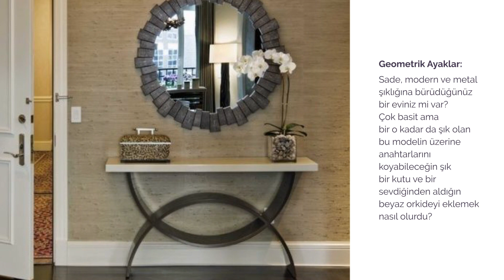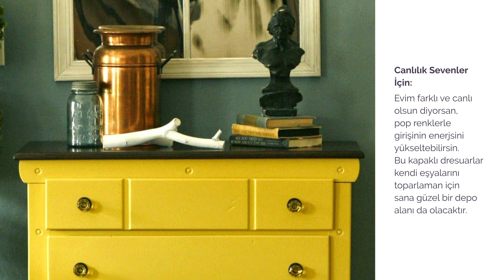Antre Dekorasyonunun En Önemli Parçası: Dresuar | En Şık Dresuar Modelleri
Antre dekorasyonlarının en önemli parçalası: Dresuar

Hem şık hem de işlevsel olan dresuarlar antreleri süslüyor. Bu videoda ilham alabileceğin birbirinden şık modelleri derledik.